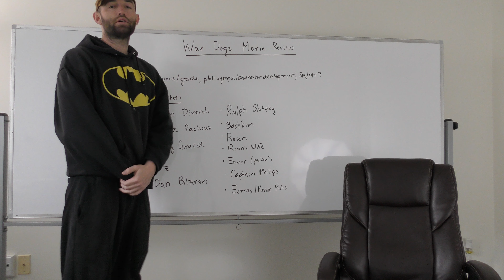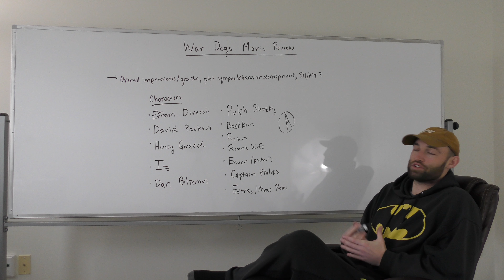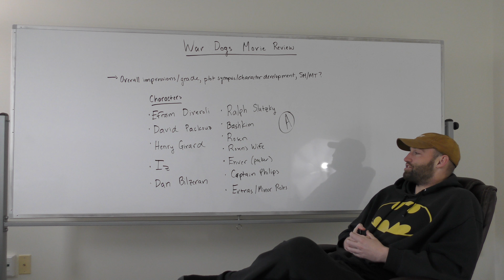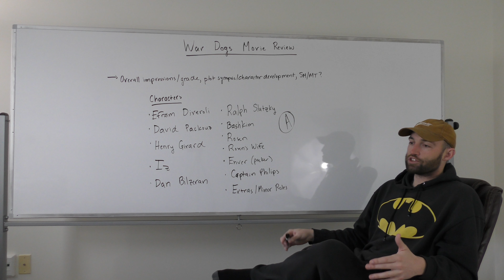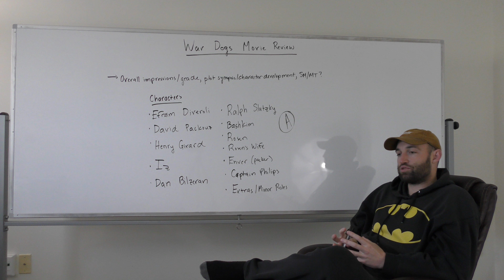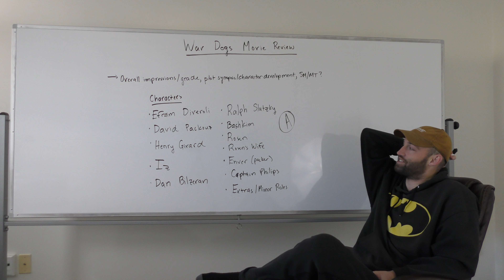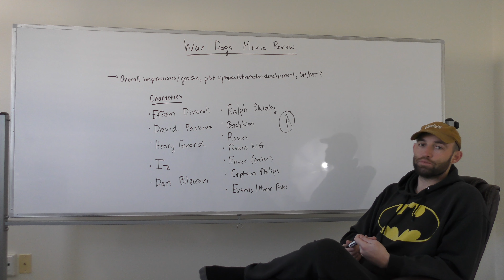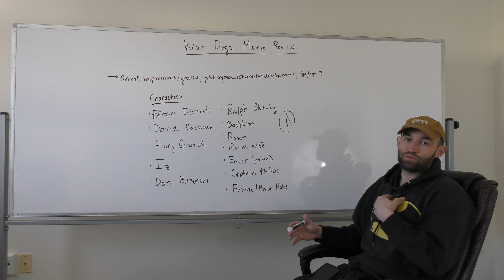War Dogs Movie Review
movie review series.